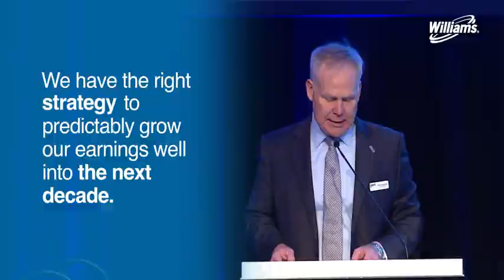Clean Energy Growth at 2023 Analyst Day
Our infrastructure, platform and strategy are well-positioned to fuel clean energy growth.